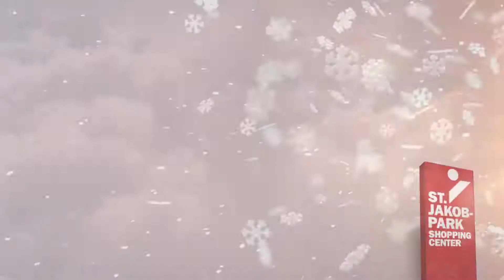Winter Wonderland Trailer Sonntagsverkauf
Auf Instagram und Facebook wurde der Sonntagsverkauf beworben mit dem Trailer von shortClip